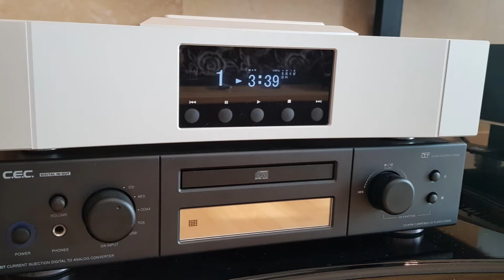nytt imellom oss_Kari Bremnes (B&W 802D3 & MC462 & C52 )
Audio System
■ Speaker : B&W 802D3
■ Power Amp : Mcintosh MC462 (with AC Power Cable PAD Dominus-SE)
■ Pre Amp : Mcintosh C52 (witn AC Power Cable Acrolink PC4030 Leggenda)
■ Dac : Metronome LE DAC (with Oyaide Vondita(NCF) AC Power Cable ,  Audioquest Sky)
■ Digital Source : CDP (with AC Power Cable XLO Reference  & Jorma Coaxial)
■ DDC : Matrix X-SPIF2 (AES/EBU AudioQuest Wild Blue Yonder)
■ AC Power Noise conditioner : PlixiR (with AC Power PAD Dominus-SE)
■ AC Power Noise conditioner : Harans (with AC Power XLO Reference & EMI FILTER)
■ Speaker Cable : Audioquest ThunderBird Zero+Bass
■ XLR Cable : Jorma Unity ( Pre Amp to Power Amp)
■ Recoder : Sony PCM-D100
■ Distance between recorder and speaker : 2.2m
■ Distance between speakers : 3.0m